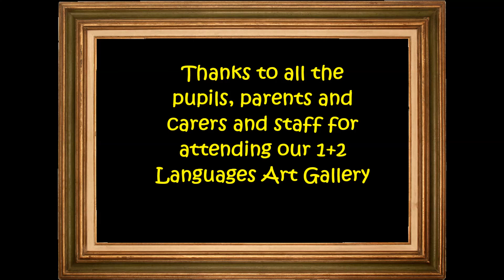1 + 2 Languages Showcase Event Virtual Art Gallery